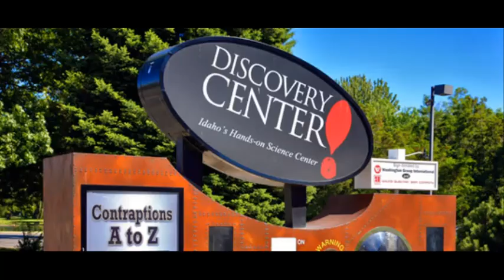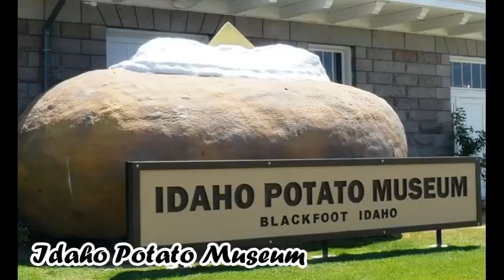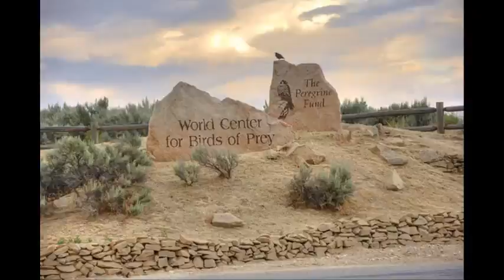The Best Travel Destinations in Idaho USA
Best Places Channel | Idaho Top and Best Destinations.

Top Destinations in Idaho.
Amazing Destinations in Idaho.
Best places to visit in Idaho.
Travel Guide.
Summer Destinations.
Top 10 place in Idaho.
Top 10 place to visit in Idaho.
Tourist Spots in Idaho.
Idaho Tourist Spots.
Idaho Tourist Destinations.
Must see places in Idaho.
Places to go to in Idaho.
Things to do in Idaho.
Idaho Travel Guide.
Amazing places in Idaho.

Idaho is a northwestern U.S. state known for mountainous landscapes, and vast swaths of protected wilderness and outdoor recreation areas. The capital, Boise, is set in the Rocky Mountain foothills and is bisected by the Boise River, which is popular for rafting and fishing. The city’s riverfront Julia Davis Park is a downtown green space containing a rose garden, museums and a zoo.

Boise National Forest.
Craters of the Moon National Monument and Preserve.
Discovery Center of Idaho.
Idaho Botanical Garden.
Idaho Potato Museum.
Julia Davis Park.
Lake Coeur d'Alene.
Shoshone Falls.
Silverwood Theme Park.
World Center for Birds of Prey.

Amazing DestinationsinIdaho.